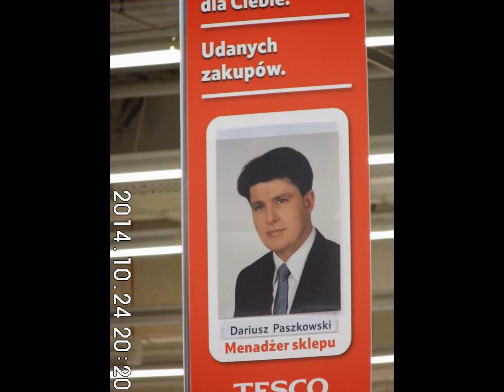2014.12.31 Arabela Rally na Włókniarzy. Erekcja Tomka Kacprzaka. Skutki zakupu nawigacji w TESCO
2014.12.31 Arabela Rally na Włókniarzy.  Erekcja Tomka Kacprzaka. Skutki zakupu  nawigacji w TESCO

Tak szkoli w swoim WORD Tomek Kacprzak.
Pan radny z nieustającą erekcją bezpieczeństwa i dobrej pracy służb.
POtem wraz z agresywnymi kasjerkami-hejterkami z MAKRO mają wspólne erekcje bezpieczeństwa.
Wyszkolona nie tylko przez Tomka Kacprzaka ale i Zdanowską oraz kierownicę rajdową Joannę Madej sprawczyni kolizji mogła kogoś zabić.
Kasjerkom z MAKRO i ich dyrektorce Beacie Polit redakcja doradza jak najszybszy kontakty z lekarzem. Psychiatrą oczywiście. To samo Dominice Wielowiejskiej z żydowskiego TOK FM (ma paranoje "super dobrze poinformowanego jak zawsze POLSKAPRESSE). Problem Wielowiejskiej jest taki, że tylko ona ma urojone wizje, że widzi na terenie reportażu jakiś złodziei-bandytów z POLSKAPRESSE, np. Kosmatkę. Poza tobą Wielowiejska nikt takich wizji nie ma.
Super POmysłem pana radnego jest rezygnacja z kursu na prawo jazdy.
Powód kolizji był prozaiczny. Mąż Żyd wrócił właśnie z Izraela gdzie był kierowcą czołgu Merkava V.
I pani jechała "na czołgistę".  Z nieośnieżonymi wszystkimi szybami POlegając wyłącznie na nawigacji z TESCO.
Ale nikt jej nie POwiedział, że w tym zadaszonym wysypisku chińskich śmieci jakim jest TESCO pozycjonowanie następuje co ... 20 km.
Pani zabrakło do skrętu do stacji paliw dosłownie 2 metry.
Potem zostałoby już tylko trafić w dystrybutor. Wszak to Sylwester i ludzie łakną fajerwerków. Tylko załodze polskiej stacji paliw nie byłoby do śmiechu.
Urocza policjantka, pan policjant i strażacy 15 razy podchodzili do samochodu (zmierzyłem to tak jak genialny debil - paranoik absolwent Politechniki Łódzkiej i wykładowca na Akademii Humanistyczno-Ekonomicznej, mający urojenia, że jest redaktorem Radek Wilczek: sekundnikiem...!) nie mogąc uwierzyć, że ktoś nie oskrobał całkowicie oblodzonej szyby.
Radek Wilczek powiedziałby, że wiatr wiał z prędkością 60 ... stopni Celsjusza!
Ani jednej!.
Mimo doświadczenia zawodowego, gdzie niejednego genialnego debila jak Radek Wilczek widzieli (ten na równej drodze spada z roweru pakując się na druty i ląduje w szpitalu) nigdy nie słyszeli, że kobiety są lepszymi kierowcami.
Syn podchodzi do taty. -"Tato, a mama jest lepszym kierowcą od Ciebie!"
-"Synu, no co Ty opowiadasz? Chyba Ci się pogorszyło!"
-"Tata, ja wiem co mówię, Przecież  sam mówiłeś, że na hamulcu ręcznym nie da się jechać, a mama dzisiaj przejechała 5 km!"
Policja wszak popełniła jeden błąd: nie zapewniła ochrony osobistej pani sprawczyni.
Rozmawia dwóch kolegów:
 -"Słyszałem, że twoja żona rozbiła dziś twojego Mercedesa"
-"Tak"
-"Stało jej się coś?"
-"Jeszcze nie. Zamknęła się w łazience".
Hejterom mówimy STOP!.
 Zobaczcie jak pani kierowca ostro zawalczyła z bezrobociem i ilu ludziom dała zajęcie:
policji, strażakom, technikom z PGE, holującym, blacharzom, mechanikom, ubezpieczycielom, sprzedawcom części wzbogacając na dodatek budżet o VAT.
Kiedy była zdziwiona tak absolwentka kursów u Tomka Kacprzaka, że szyby trzeba w ogóle skrobać, policja powzięła podejrzenie i wezwała Pogotowie.
Pamiętacie nasz reportaż z ubiegłego roku z kolizji na ul. Kasprzaka "Wielkie szkody materialne na wypadku na Kasprzaka?" Panu poszkodowanemu miały się rzekomo "blachy poprzesuwać".

Policja wozi ze sobą alkomaty, ale oszczędza nie na tym na czym powinna  i żydzi na testach na narkotyki (ca 80-90 zł).
Nie ma się co śmiać. Jedna z łódzkich dziennikarek telewizyjnych ma zwyczaj wjeżdżać na żółtym i przejeżdżać na czerwonym. Policjant zatrzymał ją i pyta, czy zawsze tak robi? -"Nie tylko zimą. "
Dziwicie się, że policjanci tak  piją? Kiedy widziałem tą scenę autentycznie popuściłem...